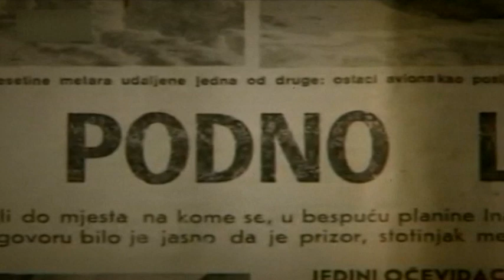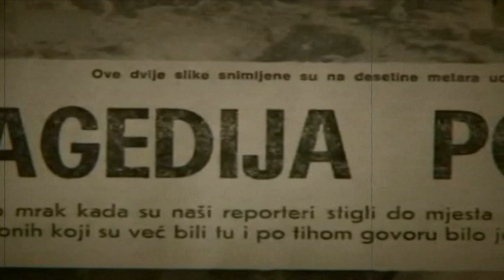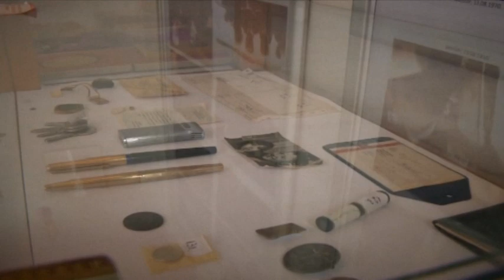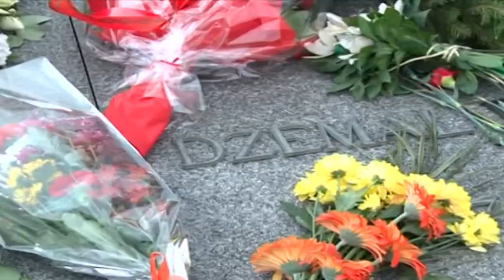SJEĆANJE NA DŽEMALA BIJEDIĆA (18 01 2018)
Na današnji datum prije 41. godinu, poginuo je Džemal Bijedić. Političar, čiji trag i djelovanje još uvijek nisu zaboravljeni. Ovo nije priča samo o političkom djelovanju Džemala Bijedića, nego i ljudskoj veličini Đeme, kako su ga Mostarci od milja zvali.